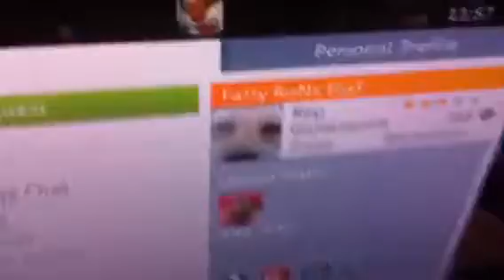2k Team Up | Dispute